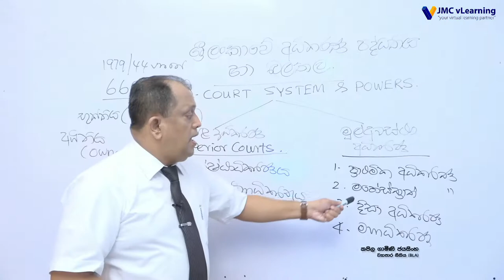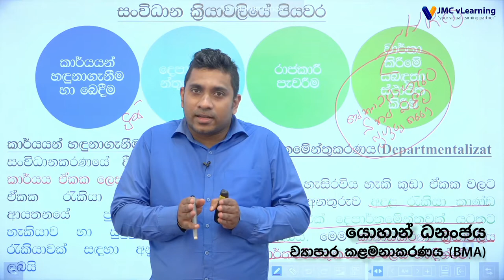AAT අදියර 2 | AAT Level 2 | සිංහල මාධ්‍යය | Best Lecture Panel | JMC vLearning | Recorded Videos